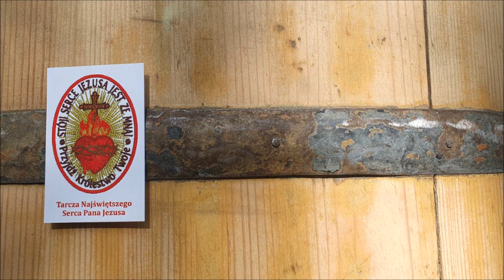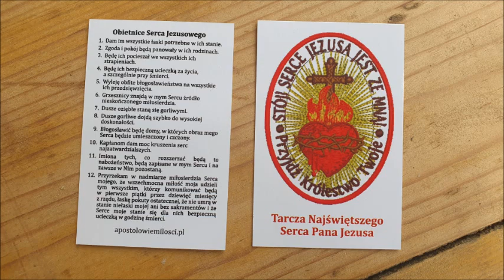SERCE #2/ Będę ich ucieczką najbezpieczniejszą w życiu mówi JEZUS. Znasz te obietnice ?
W roku 2023 obchodzimy 350 lecie objawień św. Małgorzacie Mari Alacoque Najświętszego Serca JEZUSA
Zobacz:

Jeśli poznasz BOGA ŻYWEGO i powiesz Mu – TAK – będziesz z Jezusem chodził po ulicach miasta szukając zagubionych. Będziesz niestrudzenie przyprowadzał ludzi do Jezusa ogłaszając Jego stałą i niezmierzoną MIŁOŚĆ! Będziesz każdego dnia wzrastał w łasce i miłości u Boga i u ludzi. Słowa i czyny nabiorą dla Ciebie jeszcze większej mocy, aby iść dalej… aby miłość była w nas i była pełna!  Aby doświadczać znaków i cudów Bożych i radości życia! Jeśli poznasz Boga Żywego będziesz chciał Go więcej dla siebie i dla innych. /

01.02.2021 Radio Diecezji Rzeszowskiej Radio Via Zakochani w Panu odc. 6